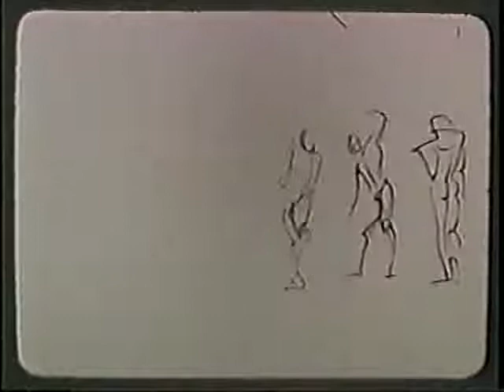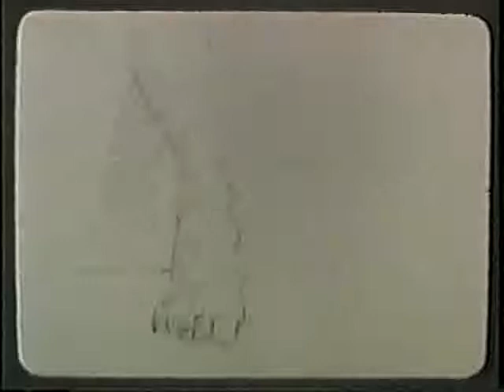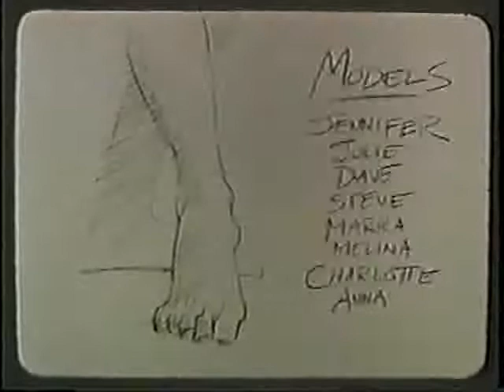Between the Lines (1998)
My graduate thesis project in Experimental Animation at California Institute of the Arts.  Silver medal winner at Student Academy Awards